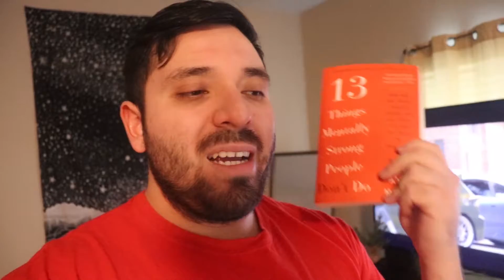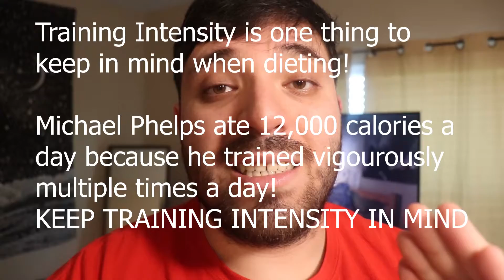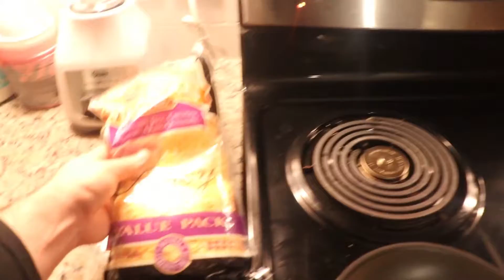I Almost Died!! | MEAL PREP GUIDANCE??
HEY GUYS! HOPE YOU ENJOYED THE VIDEO!! STAY MOTIVATED, STAY GRINDING, AND SET THE TONE!

Equipment I Use:
Main Camera
Studio Mic

y/pr...